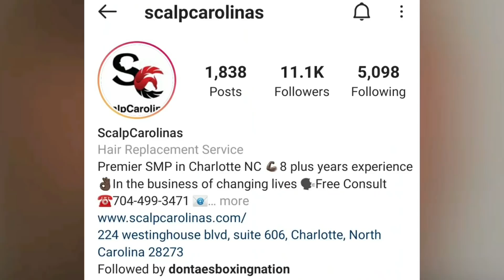ERROL SPENCE-YORDENIS UGAS POST FIGHT PRESS CONFERENCE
Other ways to contribute to this channel is by letting the entire ads play without skipping them

Advertising on my channel:
To advertise your brand/products website or Yourube channel on DBN
IG DontaesBoxingNation